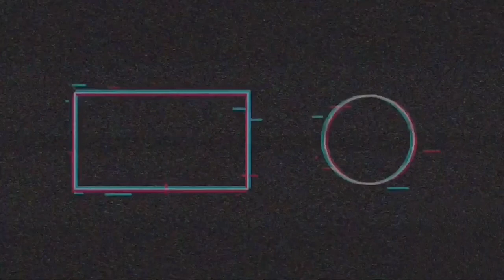Wine & L̶o̶v̶e̶ | So Far Away | Martin Garrix & David Guetta | Timelapse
Hey Guys,
It is sad that people need alcohol to make them happy.
A Drink for a happy occasion, A drink for a sad one, A drink seems to slove all problems. Yet in the end becomes the biggest problems of all... -Mayank Aggarwal.
After a long time right? Well this time, will try to keep consistency.. Sorry didn't post anything last month. But I am tryna improvise my work. And will keep coming back to you with better and better videos. KEEP SUPPORTING.